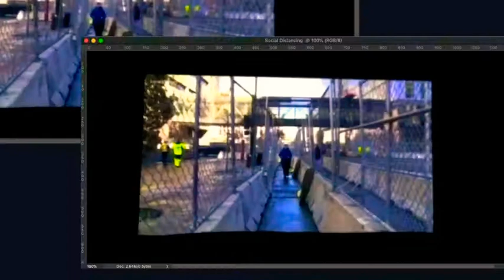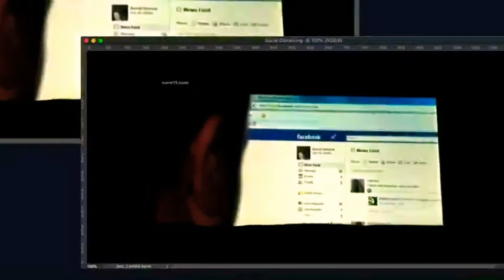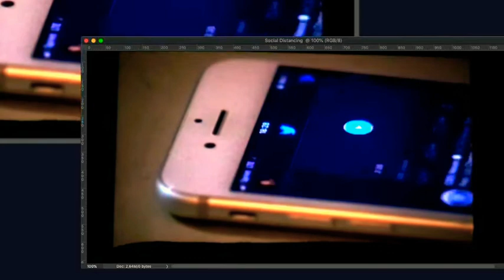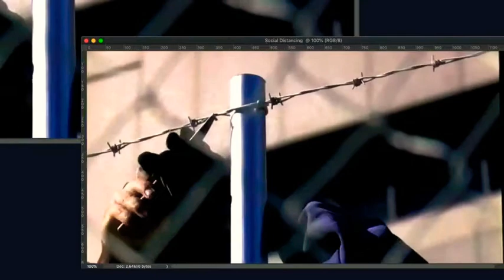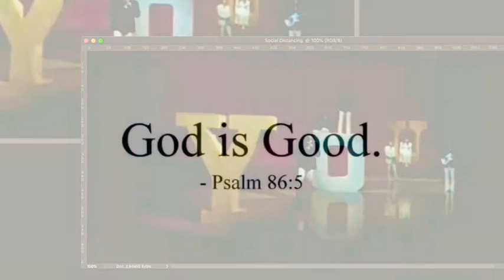Somaliapolis/St. Paul, Minnesota.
...my thanks to Richard & KarenCarpenter/“We’ve Only Just Begun”...
...and, WCCO-TV/KARE-11/Somalia Museum of Minnesota...

...except, Karen.

She’s dead.